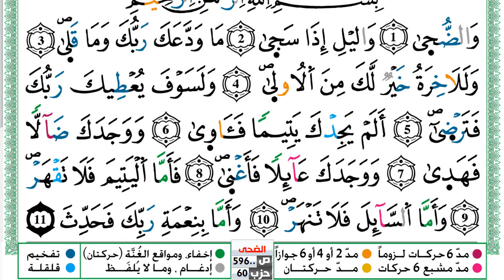سورة الضحى مكتوبة توفيق النوري Surah Al Doha ورش عن نافع من طريق الازرق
KonoozAlhuda
konoozalhuda
konooz
Konooz Alhuda
كنوز الهدى,
كنوز الهدي,
كنوز,
الهدى,
الهدي,